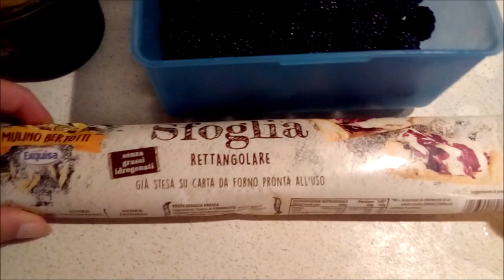Ricetta Strudel di More Fresche